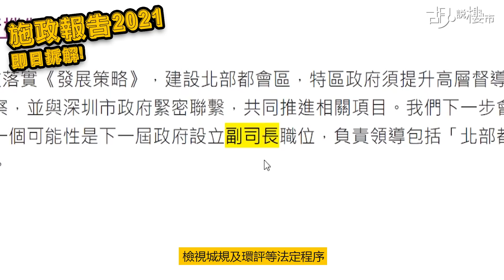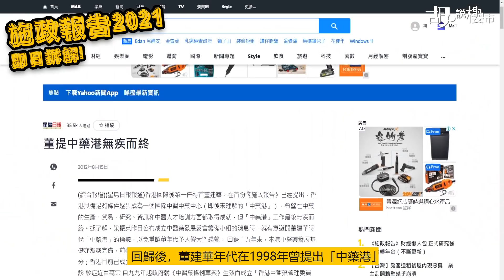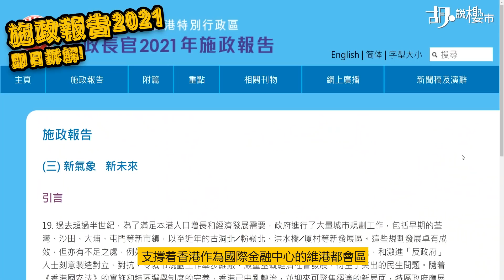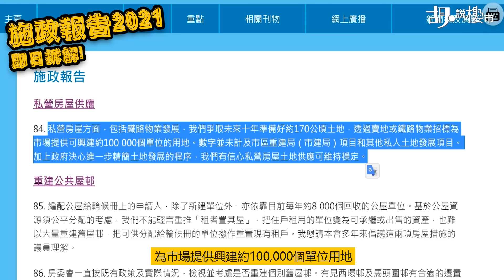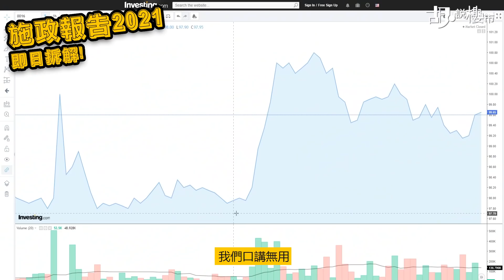🤯施政報告2021即日拆解🤯 又淪為地產炒作概念! 上車唔使旨意政府了｜誰是大贏家｜Policy Address｜胡‧說樓市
特首林鄭月娥今日宣讀新一份《施政報告》，我哋《胡‧說樓市》都同你嚟個即日拆解，聽完發現，原來樣樣都係遠水，如果要等佢增加供應，起碼都十年、二十年，呢段時間，咪又係淪為地產炒作概念……

影片內容
00:00 開場
01:44 北部都會區能解決土地荒?
05:35 短期私樓供應足夠?
07:38 誰是今次大贏家?
08:46 哪裡會成為炒家熱點?
09:26 誰是今次輸家?